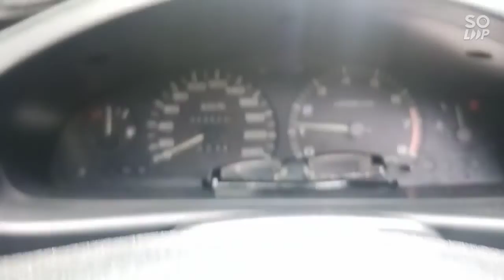nagputol kami Ng mga kahoy sa gilid Ng kalsada